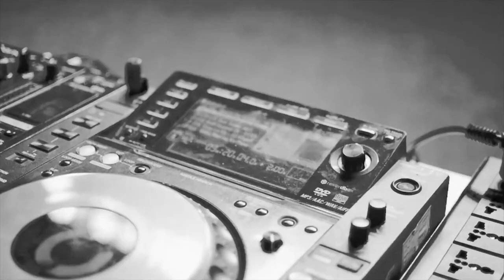Fresher party in galgotia college of engineering and technology